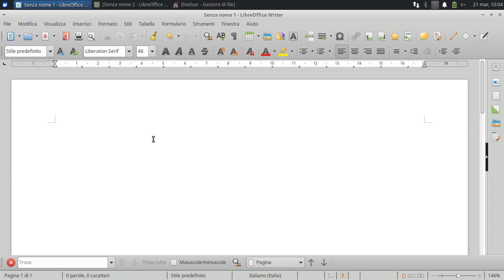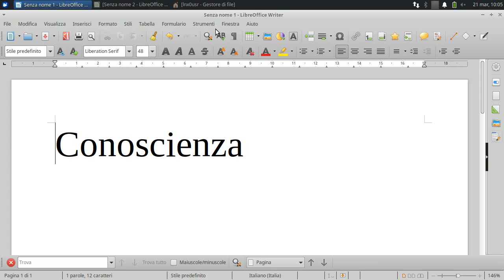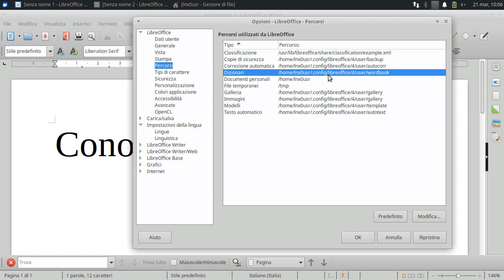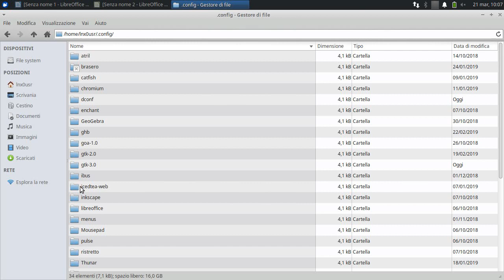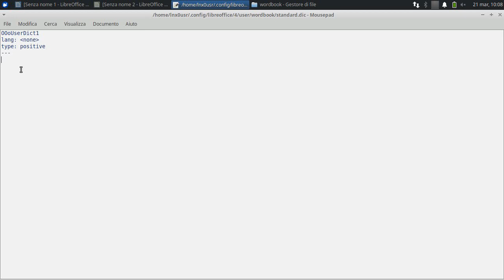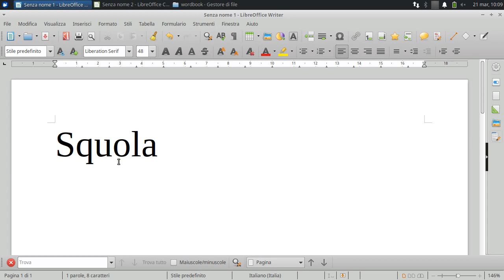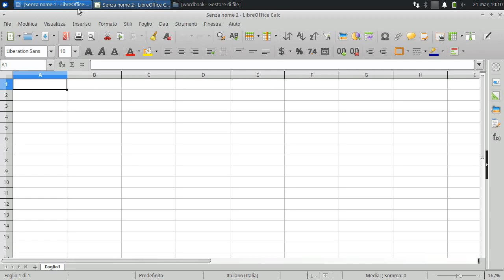Modificare a mano i dizionari del controllo ortografico (LibreOffice)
Editare il file Standard.dic ( S t a n d a r d . d i c t i o n a r y ).
MENÙ Strumenti - Opzioni - Impostazioni della Lingua - Linguistica - standard [Tutte]